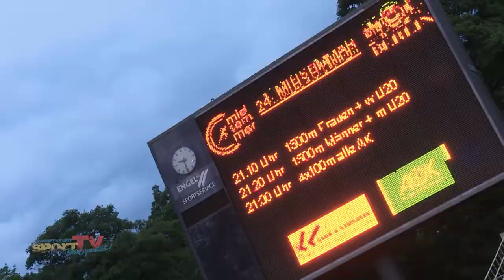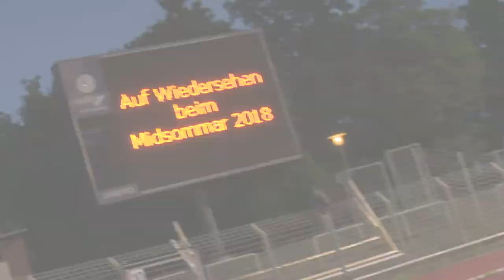24. MIDSOMMAR-Nacht des SCC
Das Midsommar-Sportfest war DAS Sommer-Highlight des SCC Berlin. In zahlreichen Disziplinen kämpften hier Sportler aus Berlin und der ganzen Welt um den Sieg.